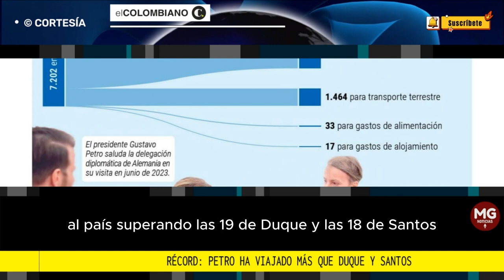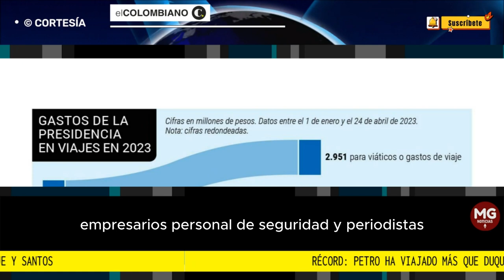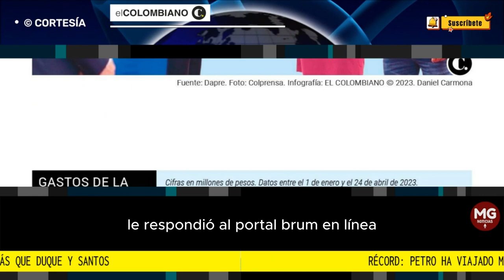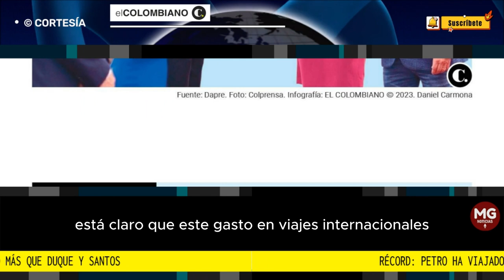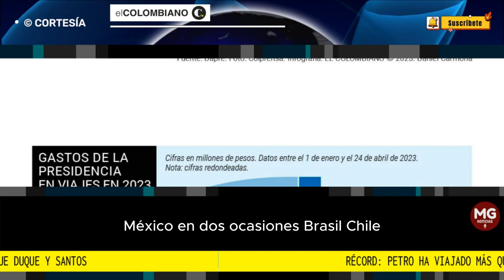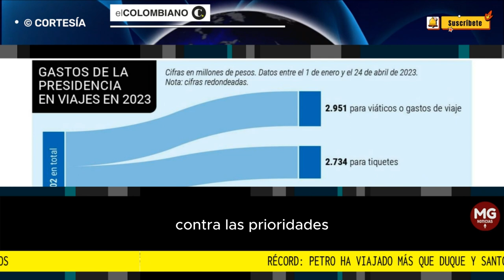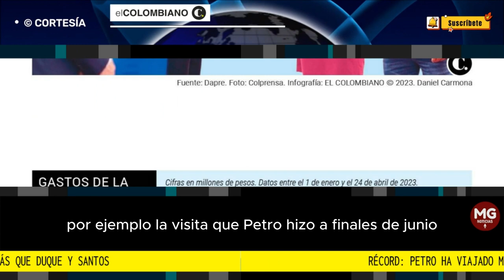RÉCORD 🚨 PETRO HA VIAJADO MÁS QUE DUQUE Y SANTOS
El presidente acabó de viajar a Bélgica. Lleva 21 salidas del país en 11 meses y el gasto supera los $5.600 millones.